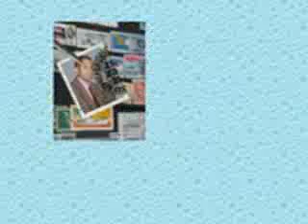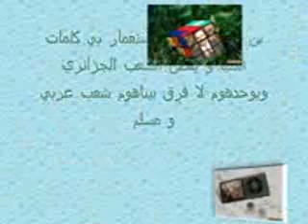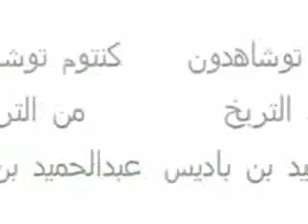ben badis A Bonne qualité, grande taille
من محولات كمال عليان  في التركيب